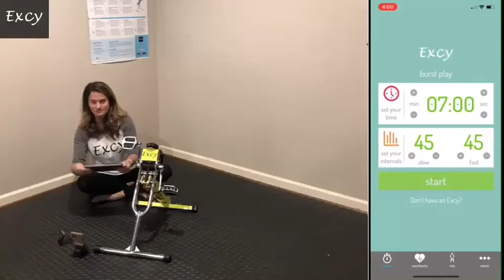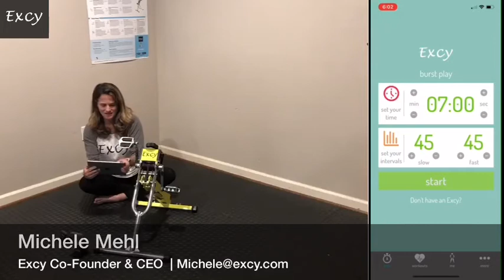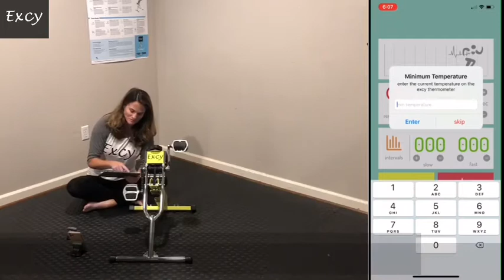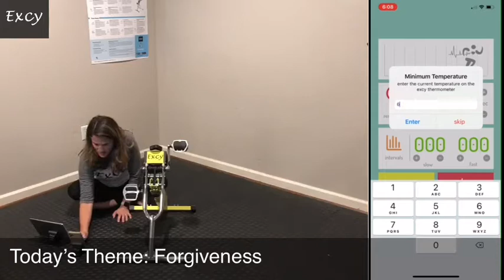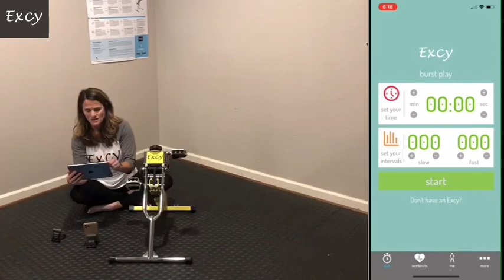Excy Resilience Challenge: The pretzel move. Today’s Theme: Forgiveness.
Excy Resilience Challenge: The pretzel move. Today’s Theme: Forgiveness. Today’s Dare: Explore pros and cons of letting go of pain caused by someone else (let go if you can). This move is “off menu” but explore positions